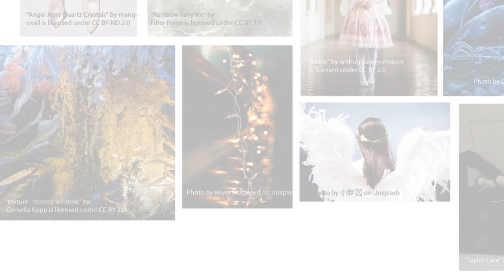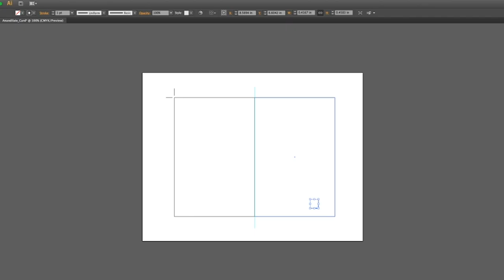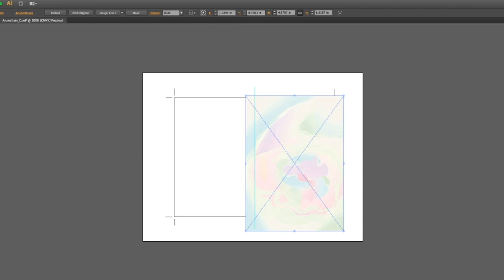Crystal Art Time-lapse Design Process: Iridescent Protection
Here is Iridescent Protection an addition to the Crystal Art series. When creating this piece, the first thing that came to mind when studying the Anandalite was flower clusters and bubbles.

This piece is focusing on releasing emotions that are weighing us down or blocking us from thriving. We need to remove those heavy feelings and feel light and airy as a bubble and create a protective iridescent shield that is so bright and vibrant that it will bounce any negative forces away. Continue to manifest this shield and your energy source will be protected.

Credits to the following photographers:

Photo by Kevin Fitzgerald on Unsplash
Photo by 小胖 车 on Unsplash
Photo by Daniele Levis Pelusi on Unsplash